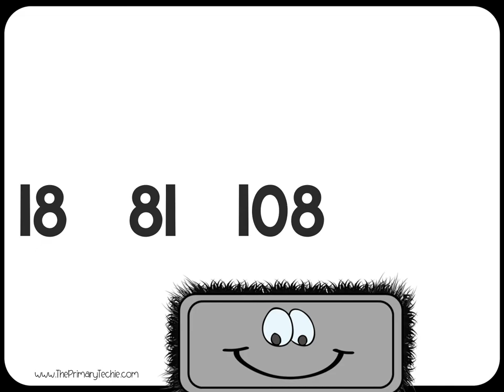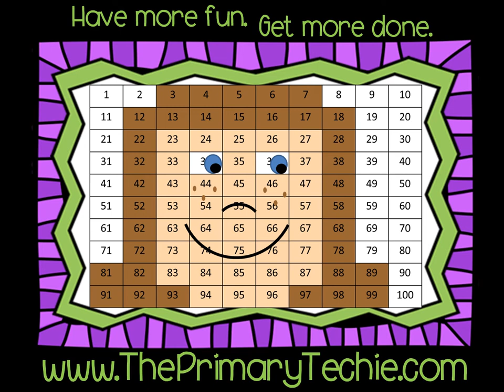Ordering Two Digit Numbers - Fall